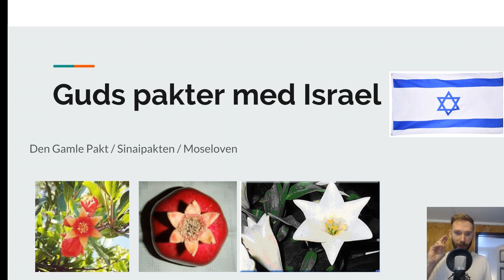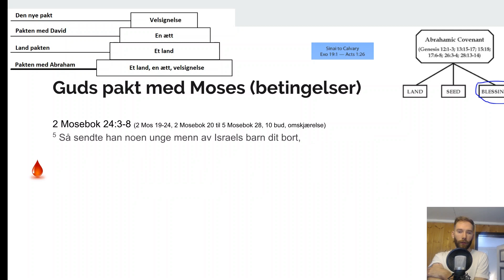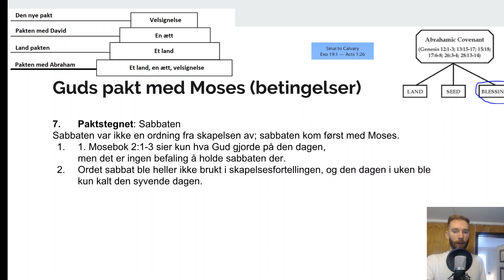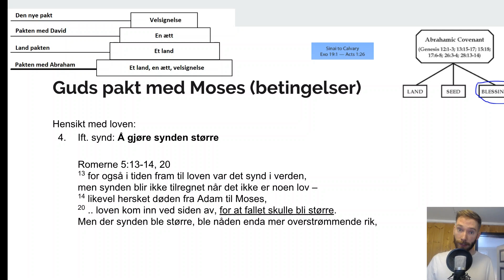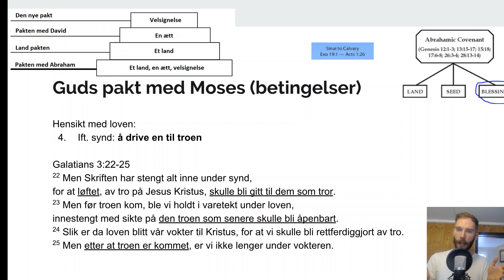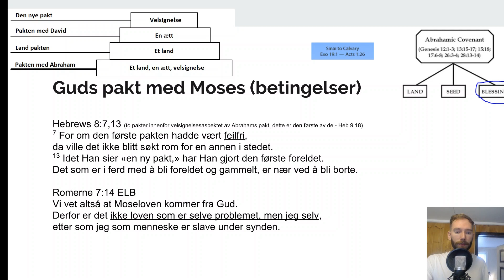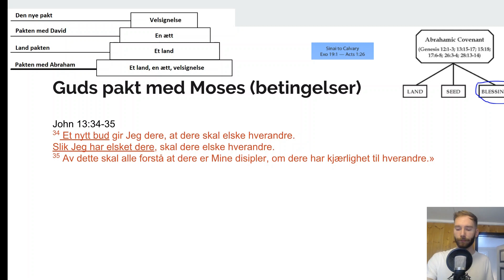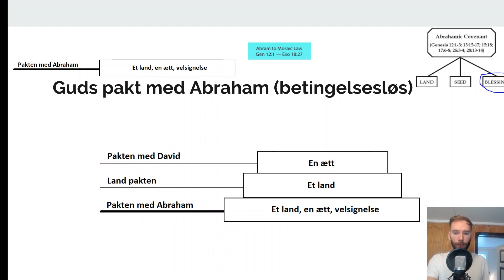Paktene #4 - Guds pakter med Israel: Den Gamle Pakt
Innholdet oppsummert: 7:22
Hensikten med loven ift Gud: 14:19; Israel 15:33;  hedningene 15:53
Hensikt med loven ift synd: 17:24
Skal man dele inn loven i tre? 26:40
Rettferdiggjort av tro: 32:24
9 av de 10 bud: 34:50
Summen av loven : 36:00
Kristi lov: 37:59